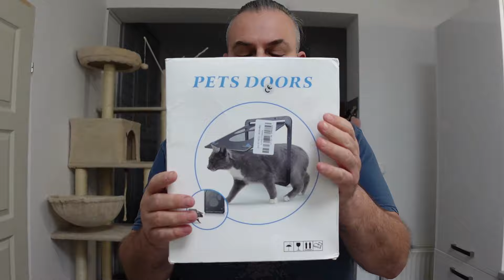Bevásárlás Irány a Sinsay és Ragnar nagyon bemutatja haul - 446.rész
Haul, haul, bevásárlás, bevásárlás, napi vlog, napi vlog
Elindultunk a Sinsay üzletbe vásárolni. Ragnar haul is lesz,Sinsay- Kik-Pepco  de a végén nagyon belejön és csak mondja és mutatja és próbálja. Jóvanezígy:)))